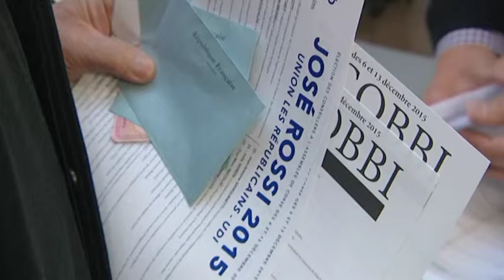Territoriales : le suivi à droite des candidats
Plusieurs listes, des querelles pour obtenir l'investiture. Au final les candidats divisés annoncent la fusion pour le 2nd tour.